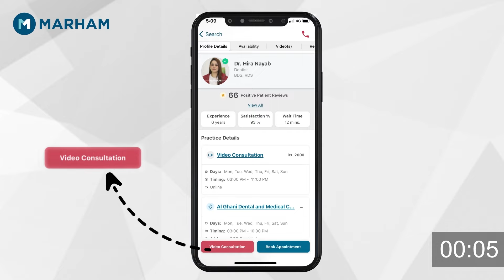Signs You Need Psychologist | Mahire Nafsiyat K Pass Kab Jana Chahiye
Mental health is just as important as physical health, but many of us struggle to recognize when we need professional help. In this video, Ms. Nuzhat Shaheen explains the key signs that indicate you might need to consult a psychologist or mental health professional.

She covers common symptoms in Urdu, such as excessive stress, anxiety, emotional instability, or feeling disconnected from daily life. Ms. Shaheen also shares tips on when it's time to seek therapy and how mental health support can bring positive change.

If you or someone you know is experiencing mental health challenges, don’t hesitate to reach out to a professional.